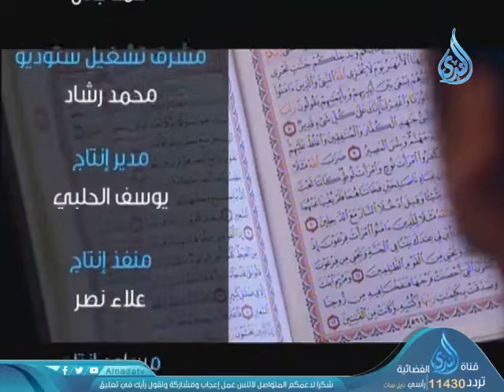أصول التعامل 13 |ح 72 | أطفالنا والقرآن | الدكتور شريف طه يونس 29 - 10 -2019